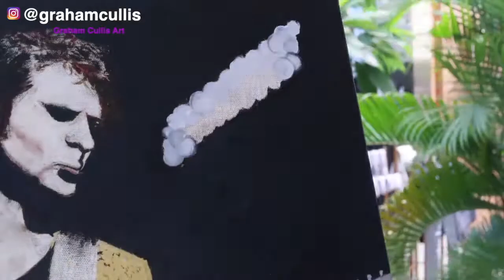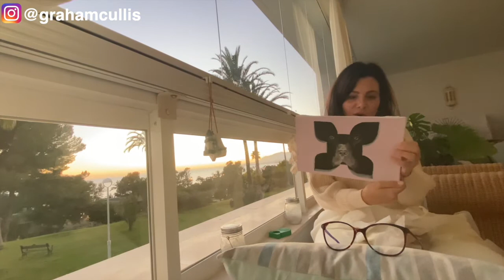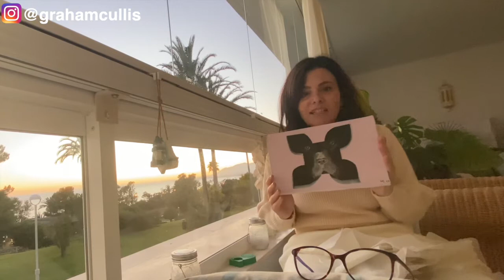When Pami Met Matt Bellamy & Millie Moo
Here is a double unboxing video!
Two of my paintings finally reach their home in Spain. My good friend Pami finally lays her eyes on the Matt Bellamy and her lovely dog Millie who sadly past away this year.
Pami said the experience of my surprise commission concept gave her some joy and therapy in a quite a tough time for her during the first lockdown.
If you are interested in a surprise commission for you or a friend then please get in touch. Let me paint you a surprise from my intuition. It's not just a painting, it's an experience!
If you are considering joining my Patreon the please go a small monthly pledge will help me get to where I want to be helping spread mental health awareness and art therapy through my vlogs full-time. I will give you a print every 6 months as a thank you.
Cheers Legends